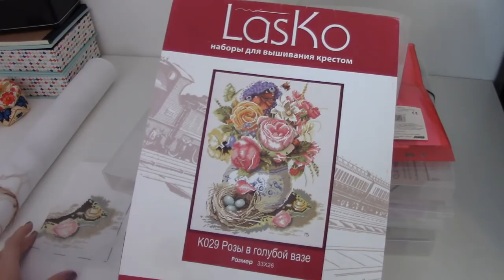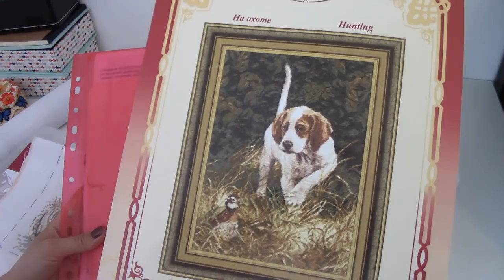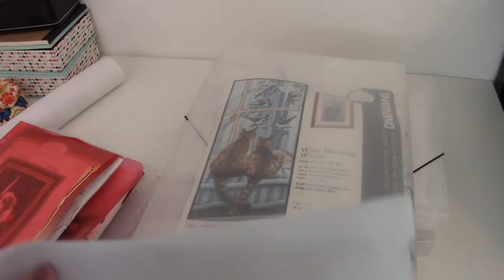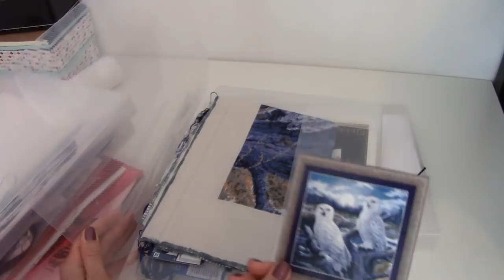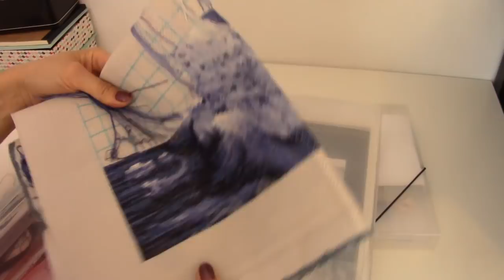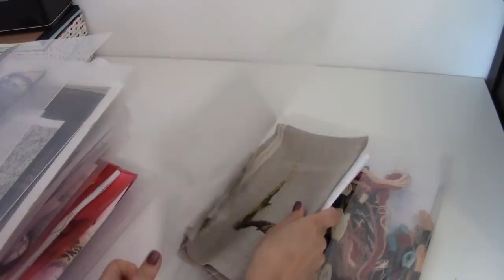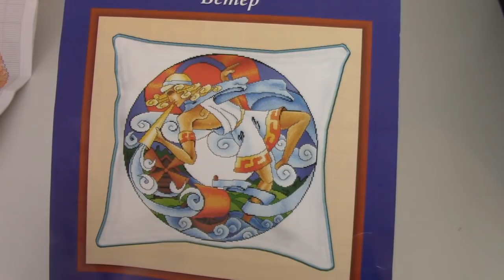Вышивка/Панна "Ветер"/Новый старт